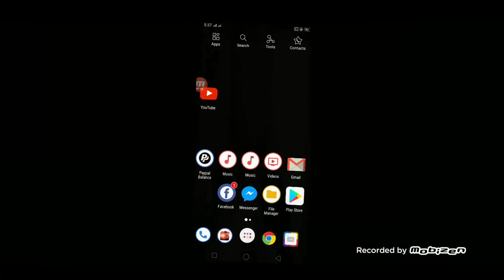Best New Offline Games For Android in 2020 | Counter Terrorist Shoot Hindi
Welcome to play Counter Terrorist Shooting Game!
Multiplayer character fighting game, a scene up to 5 players. You can train your shooting skills and improve
your weapon operation ability. Only good operational control in the war game mission in order to play the power of a variety of weapons. In this first-person shooter game, you can unlock and open all maps. As a member of unity to play the soldiers assault effect. Action shooting game, only aim and shoot, and the modern enemy tough soldiers, assault soldiers, commanders fighting. Just fire with your guns and kill the enemy, let us start to play the world's greatest military attack game. Command the national army  brave battle!
ˍˍˍˍˍˍˍˍˍˍˍˍˍˍˍˍˍˍˍˍˍˍˍˍˍˍˍˍˍˍˍˍˍˍˍˍˍˍˍˍˍˍˍˍˍˍˍˍˍˍˍˍˍˍˍˍˍˍˍˍˍˍˍˍˍˍˍˍˍˍˍˍˍˍˍˍˍˍˍˍˍˍˍˍˍˍˍˍˍˍˍˍˍˍˍˍ

ˍˍˍˍˍˍˍˍˍˍˍˍˍˍˍˍˍˍˍˍˍˍˍˍˍˍˍˍˍˍˍˍˍˍˍˍˍˍˍˍˍˍˍˍˍˍˍˍˍˍˍˍˍˍˍˍˍˍˍˍˍˍˍˍˍˍˍˍˍˍˍˍˍˍˍˍˍˍˍˍˍˍˍˍˍˍˍˍˍˍˍˍˍˍˍˍ